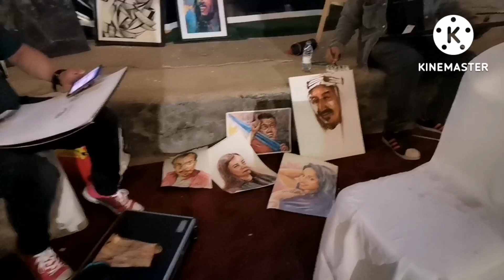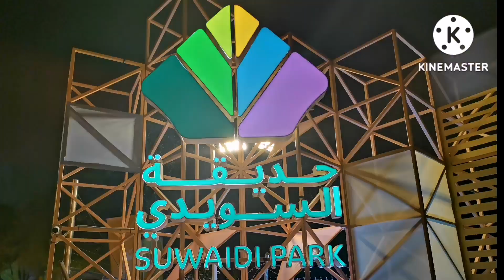Filipino Week at Al Suwaidi Park, Riyadh Season 2022 / أسبوع فلبيني في حديقة السويدي